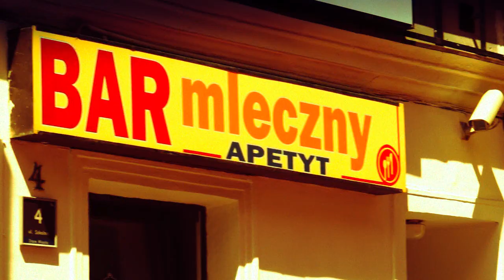Muchy - Wyjątkowo zwyczajnie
Teledysk do piosenki 'Wyjątkowo zwyczajnie' z naszej ostatniej płyty. Zdjęcia pochodzą z sesji filmowych do 'chcecicospowiedziec', powstały 20 lipca 2012 w wyjątkowo zwyczajnym tego dnia Poznaniu.

Pomysł, realizacja i montaż: Grzegorz Lipiec
Muzyka: Muchy ('chcecicospowiedziec' 2012)